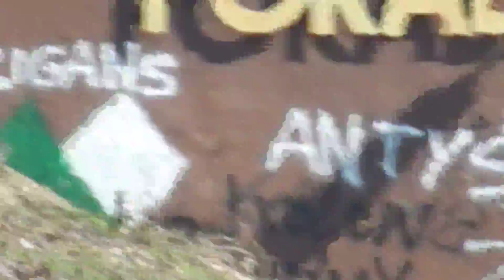ET22-1162 + IR 36120 Galicja [Sosnowiec Porąbka]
Przejazd IR Galicji [Przemyśl Gł. - Jelenia Góra] przez jedyny peron stacji na Porąbce w Sosnowcu.